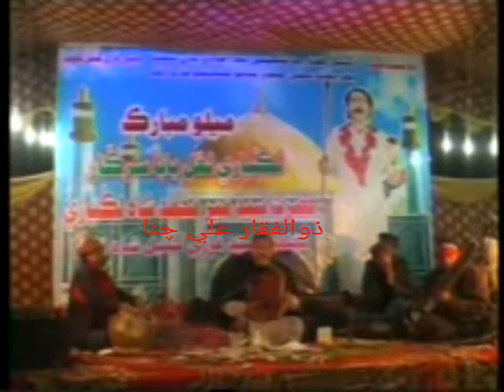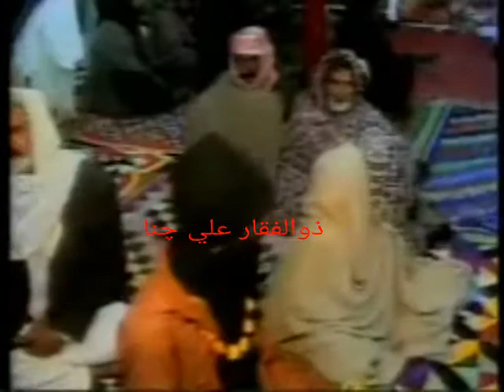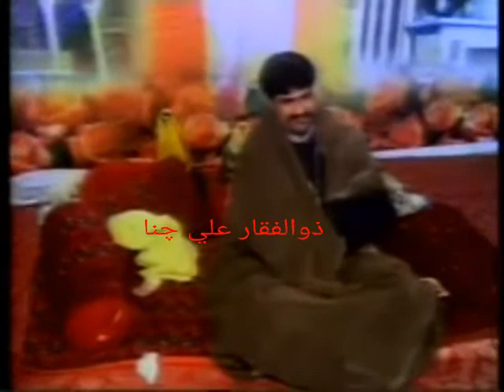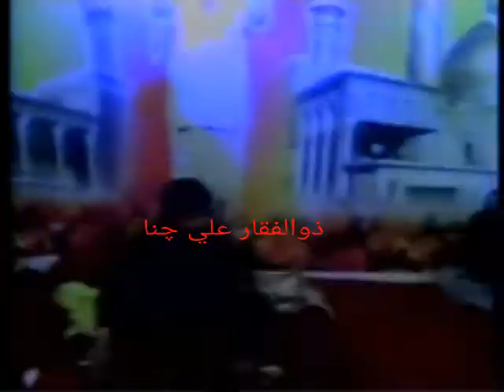Ustad Fateh Ali khan. Qalandar lal sehwani